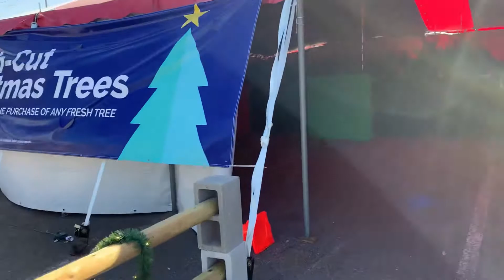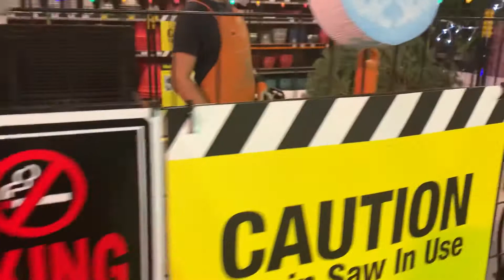Christmas vlogs!! Getting a Christmas tree!! Love my Fanny pack!! 🤣🤣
It’s December 1st and it’s time to go get a fresh Christmas tree!! I am modeling my Fanny pack and do a little sexy dance 🤣🤣All the trouble I go through check out the video !!
I don’t own the right to music !

Christmas tree- Home Depot
Fanny Pack - Stein Mart